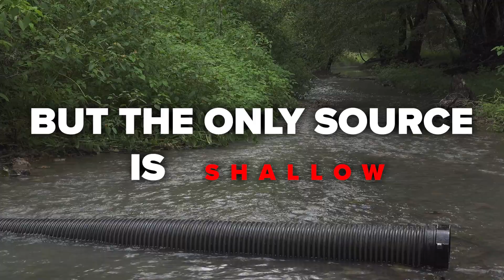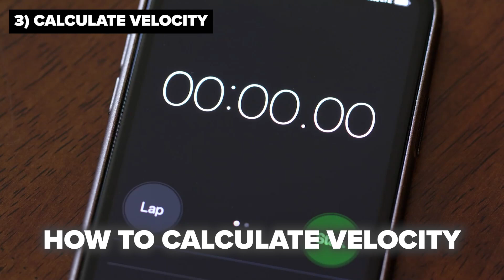Drafting from Shallow Sources | How to Dam a Stream (Rural Water Supply - E7)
SHALLOW SOURCES: Draft water from streams you never thought possible by following these tips from firefighting expert Andy Soccodato of The Water Thieves.

0:00 - 3:27 Takeaway 1: How to calculate flow rate
3:27 - 12:21 Takeaway 2: How to build a dam and draft from it

FREE CHECKLIST: Download your free episode guide, complete with a checklist, equipment list and a bio on Andy! TFT.com/shallow-sources

Rural Water Supply Series: TFT.com/rural-water-supply
Go deep into the Tennessee woods to learn advanced tactics for how to get better water from places you never thought possible, whether your municipal system fails or you're miles from a hydrant. Instructors Andy Soccodato (The Water Thieves) and Henry Lovett (Water Supply Innovations) unveil their secrets in this eight-part educational series.